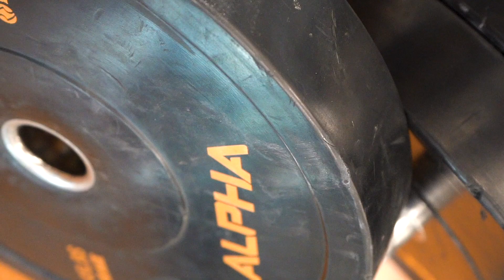My first Youtube video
This is my first youtube video (my intro)
My goal is to inspire people to live a healthy lifestyle. Every one of us have a starting point and our own battles. Join my journey and lets grow together.
Much love

Alexa Castillo
folllow my instagram: yalexacastillo.fit